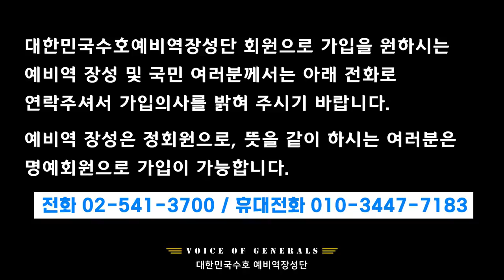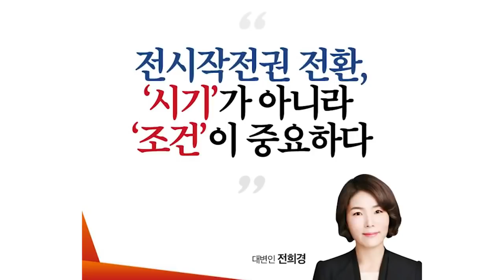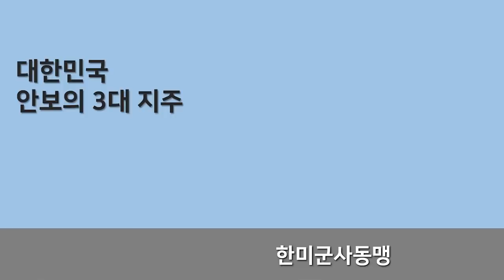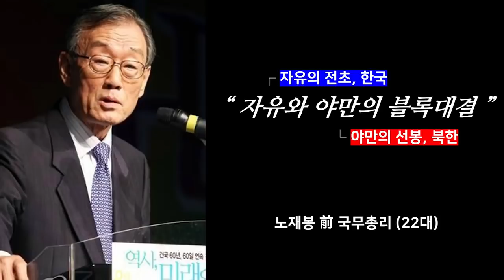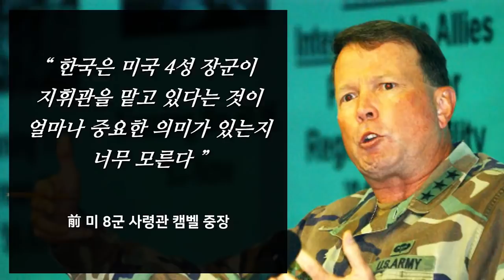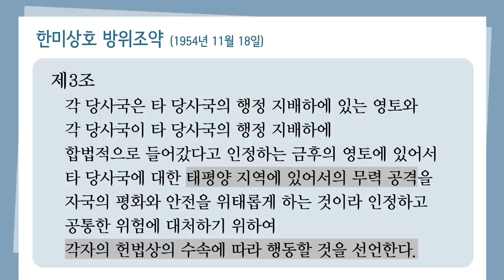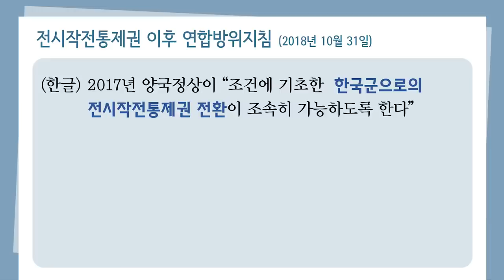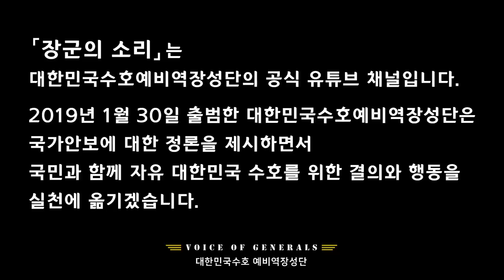전작권 전환, 그 암울한 미래 - 김희상 장군 [장군의 소리 제공][심동보자유애국TV] (2019.6.1)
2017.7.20 나남출판사 발행 (주문: 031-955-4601)